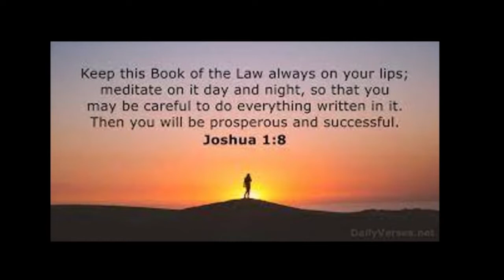Finish Well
Joshua 24